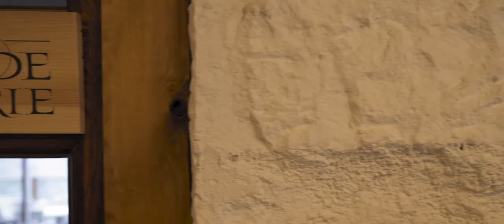The Whispering Pine Lodge , Loch Lochy, Scottish Highlands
The Whispering Pine Lodge is a tranquil Highland retreat set against a backdrop of steep forested mountains on the banks of Loch Lochy. Enjoy the surrounding beauty as you stroll down the garden pathways to our own private pebbled beach. With an enviable location, just a short drive away from the town of Fort William, the Lodge is a perfect point for touring the Highlands.